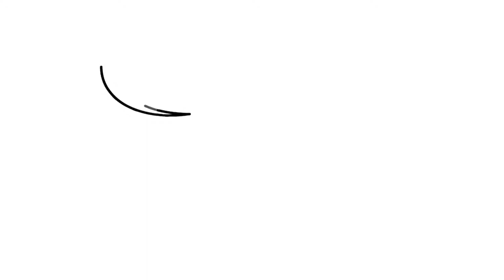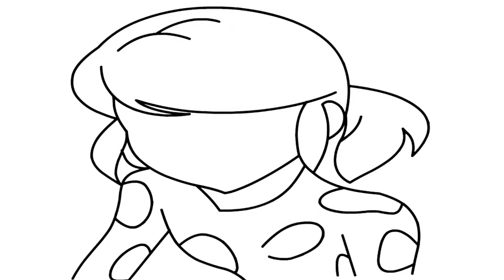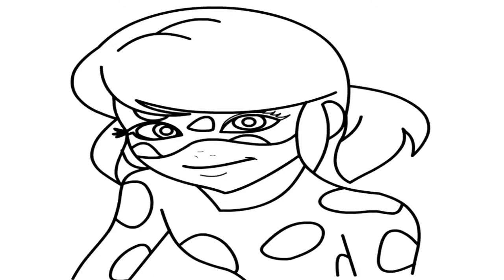How To Draw Miraculous Ladybug 🐞 The Adventures Of Ladybug 🐞 Cute Easy Drawings Step By Step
★Learn how to draw the easy, step by step way while having fun and developing your drawing abilities.
★Learning drawing videos tutorials for children of all ages.
★Drawing tutorials on everything from celebrities such as Justin Bieber, Selena Gomez, Ariana Grande, Taylor Swift, Meghan Trainor, Demi Lovato and more!
★Cartoon food and drinks such as hot dogs, starbucks, hamburgues, pizza, tacos, cereal and more!
★Desserts such as ice cream, icecream cones, cupcakes, marshmallows, cakes and more!
★Cartoon animals such as penguin, fox, panda, dog, cat, polar bear and more!
★ Characters from 3D movies such as Minions, Frozen, Finding Dory, Zootopia, Disney Princess and more!
★Games such as Minecraft, Angry Bird, Fornite, Brawl Stars and more!
★TV shows such as Descendants, Disney, Cartoon Network characters and more!
★Toys such as Barbie, Shopkins, NumNoms, LOL Surprise Doll and more!
★Everyday objects such as school supplies, home furniture, cars, electric devices and more!
★All be found here at CARTOONISH!
★You can learn how to color with markers, color pencils and create your own coloring pages DIY.
★Celebrate Mother's Day, Father's Day, Christmas, Valentines, New Years, Birthdays with cute drawings just for the occasion!